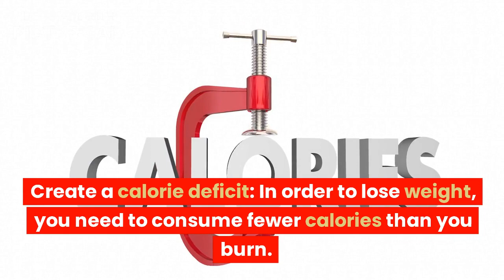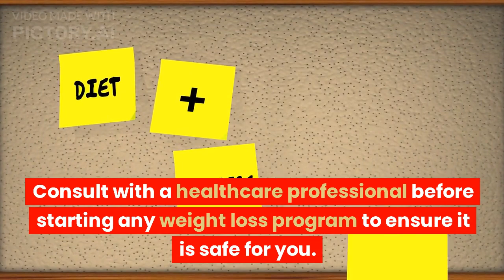Weight loss tips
Here are some tips for your weight loss journey